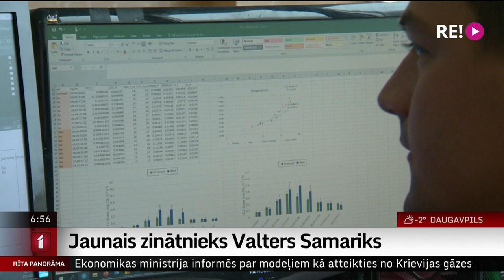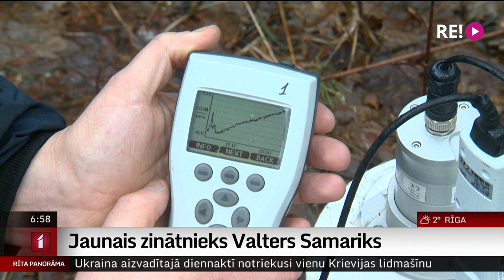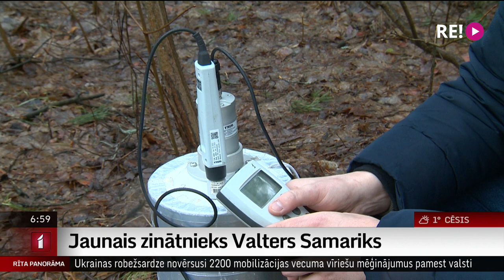Jaunais zinātnieks Valters Samariks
Latvijas Zinātņu akadēmija par aizvadītā gada sasniegumiem Jauno zinātnieku balvu piešķīrusi Valteram Samarikam - pētniekam, kurš kopā ar kolēģiem pēta koku noturību pret vēju, sīkāk analizējot sakņu sistēmas un augsni. Valters arī pievērsies pētījumiem par oglekļa dioksīda līmeņiem mežos. Vairāk par viņa darbu tūliņ pastāstīs Uldis Birziņš.